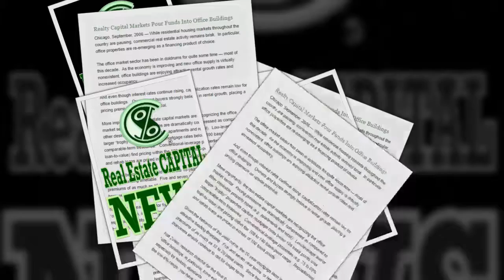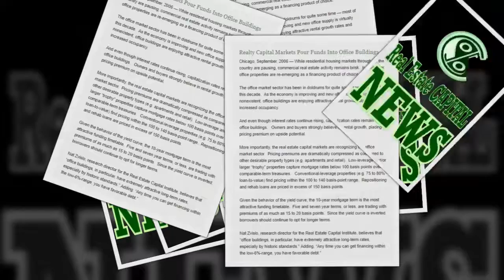2006 09, Realty Capital Markets Pour Funds Into Office Buildings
Chicago, September, 2006 — While residential housing markets throughout the country are pausing, commercial real estate activity remains brisk.  In particular, office properties are re-emerging as a financing product of choice.

The office market sector has been in doldrums for quite some time — most of this decade.  As the economy is improving and new office supply is virtually nonexistent, office buildings are enjoying attractive rental growth rates and increased occupancy.

And even though interest rates continue rising, capitalization rates remain low for office buildings.   Owners and buyers strongly believe in rental growth, placing a pricing premium on upside potential.

More importantly, the real estate capital markets are recognizing the office market sector.  Pricing premiums are dramatically compressed as compared to other desirable property types (e.g. apartments and retail).  Low-leverage and/or larger “trophy” properties capture mortgage rates below 100 basis points over comparable-term treasuries.   Conventional-leverage properties (e.g. 75 to 80% loan-to-value) find pricing within the 100 to 140 basis-point range.  Repositioning and rehab loans are priced in excess of 150 basis points.

Given the behavior of the yield curve, the 10-year mortgage term is the most attractive funding timetable.  Five and seven year terms, or less, are trading with premiums of as much as 15 to 20 basis points.  Since the yield curve is inverted, borrowers should continue to opt for longer terms.

Nat Zvislo, research director for the Real Estate Capital Institute, believes that “office buildings, in particular, have extremely attractive long-term rates, especially by historic standards.” Adding, “Any time you can get financing within the low-6%-range, you have favorable debt.”